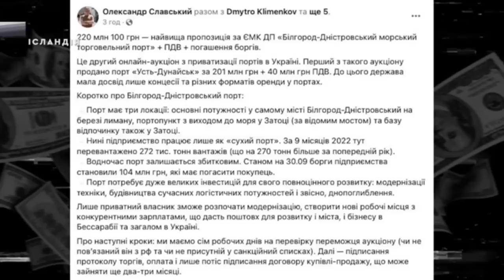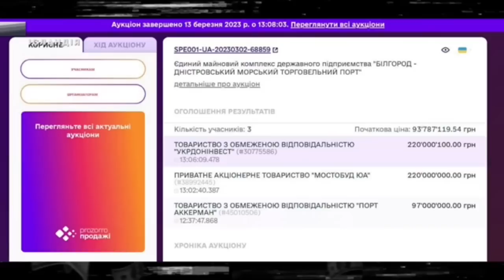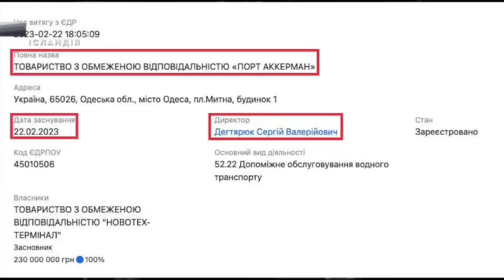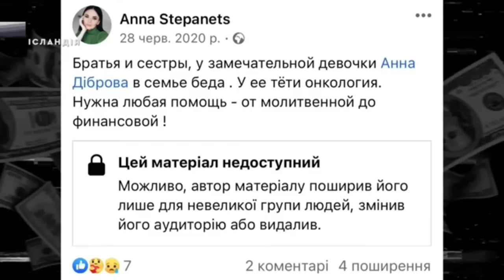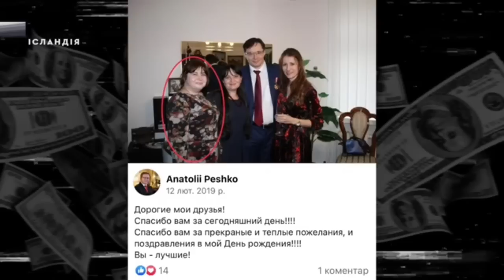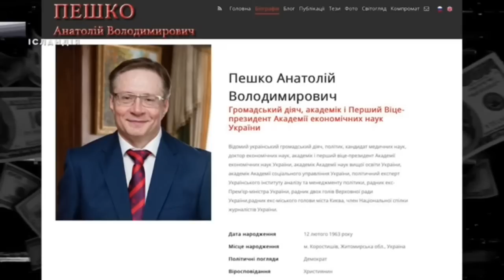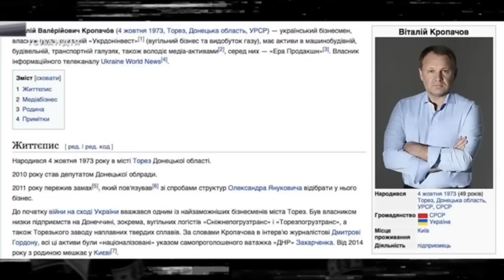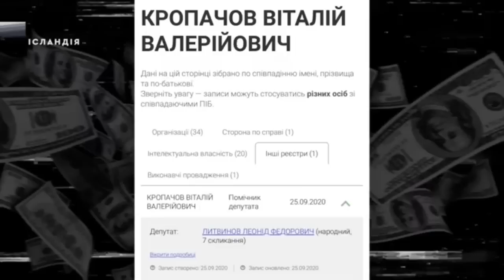Сім‘я Януковича купила український порт?